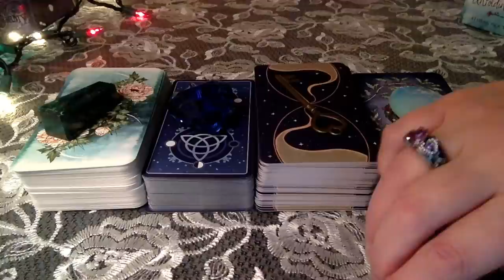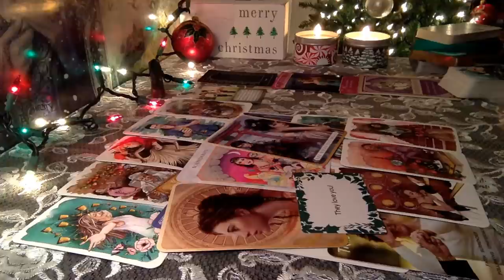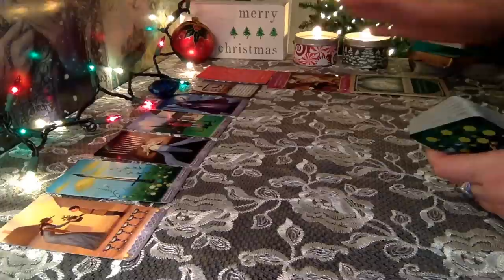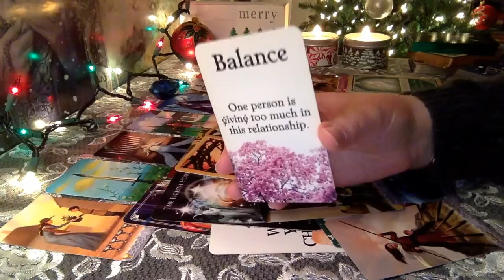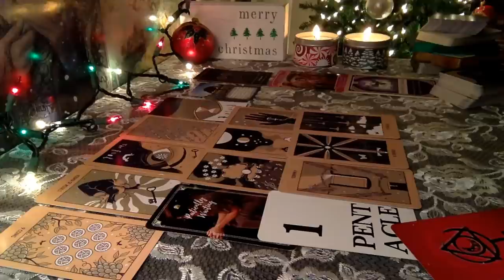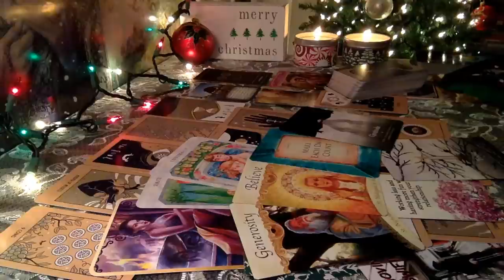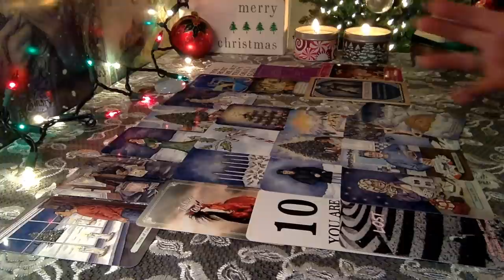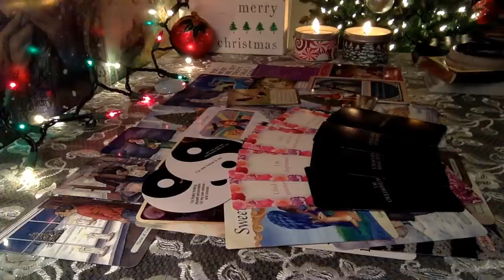💚💖 WHAT DO THEY WANT TO HAPPEN Between You?? 🔑💓 PICK A CARD Love Tarot Reading Timeless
Timestamps
Intro - 0:00
#1 - 1:59 dark green obelisk
#2 - 25:25 blue heart
#3 - 50:05 heart key
#4 - 1:14:00 opalite

PERSONAL READINGS: I am currently not doing them, but thank you for your interest! Keen is the service I recommend if you'd like to connect one-to-one with a reader right away.
I will receive compensation from anyone who signs up through my link, thank you for supporting the channel!

🌹 Ways to Support Me and the Channel 🙏🌹 Anything is extremely appreciated! Thank you so much to those of you who have ever given anything - your generosity has really touched me 🙏🌹
💚 Purchasing extended readings or any decks linked below (that way you get something extra too!)
💚 YouTube Thanks button above
💚 Liking, regularly watching, sharing, turning on notifications helps a lot! 😊🙏

Unfolding Path Tarot
Triple Goddess Tarot
Transient Light Tarot
Yuletide Tarot
Romance Angels
Magickal Spellcards
Fortune Reading Cards
Heal Yourself Reading Cards
True Love Reading Cards
Astrology Reading Cards
Seasons of the Witch Yule Oracle
Saints & Angels Oracle Cards
Messages from the Guides
Stellar Energy Oracle, Secret Moon Oracle by Interstellar Tarot
The Hermit Tarot by The Hermit Tarot
Modern Love Oracle by Red Empress Tarot
Interconnections Oracle Deck, Alice’s Romance Oracle I & II by Alice - Love Exists Visions
Divine Yin Yang Oracle by Divine Visions Readings

🌹 MY DIVINE LOVE MESSAGES DECKS - You can get your copy

❗❗ Attention! Beware of scammers contacting you pretending to be me! I will NEVER message you or reply to a comment asking you to purchase a reading or anything else from me on any social media platform. Be careful please ❗❗

Tarot is an art of storytelling. It is up to the viewer to determine how much of the given story they relate to, if any at all. My videos are not meant to take the place of your own discernment, intuition, judgment or connection to God. Please only watch if you feel these readings are adding true value to your life. Always use your own intuition, best judgment, and discernment while watching any readings.